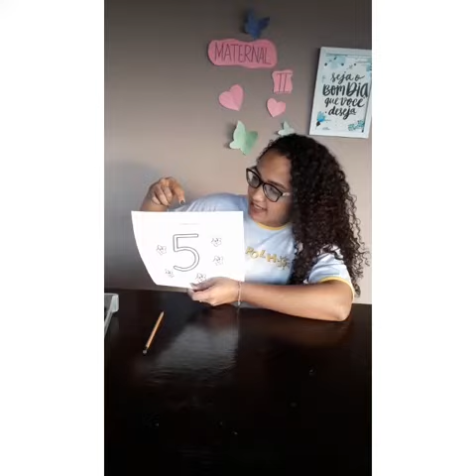Atividade n° 61 do Kit interativo